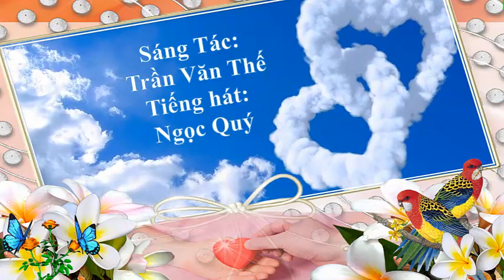Tình Yêu Trăm năm-Trần V. Thế, tiếng hát Ngọc Quý, Slide show: Duy-Hân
Tình Yêu Trăm năm-Trần V. Thế, tiếng hát Ngọc Quý, Slide show: Duy-Hân Nhiều /All ​​Playlists